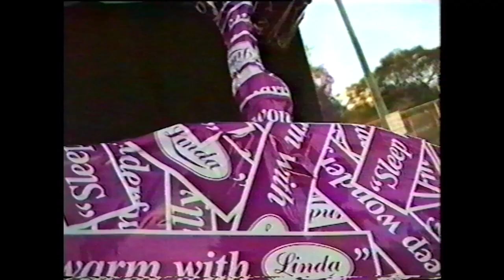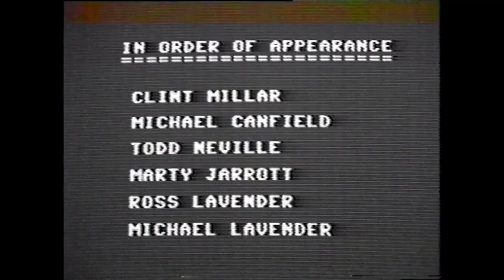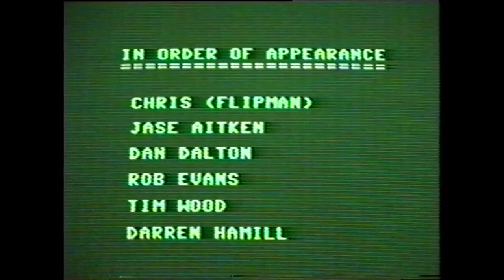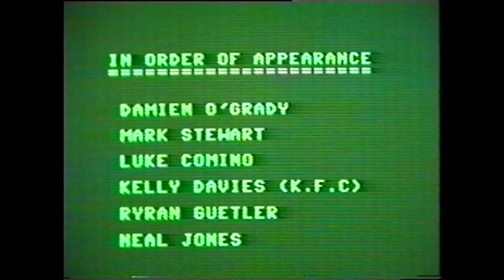Prody Two - Prodigy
Released in late 1994, Prodigy is the follow up to the early 1994 release - Hmmm, Prody!

Again featuring staple riders of the Brisbane BMX scene at the time.

Once again edited using the Video8 camera to VHS recorder technique.

Produced by Clint Millar.